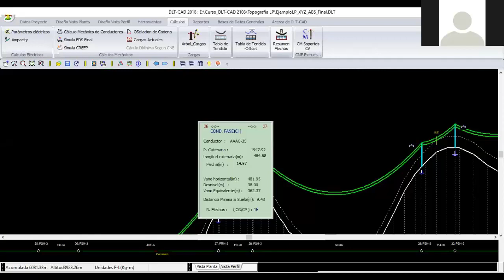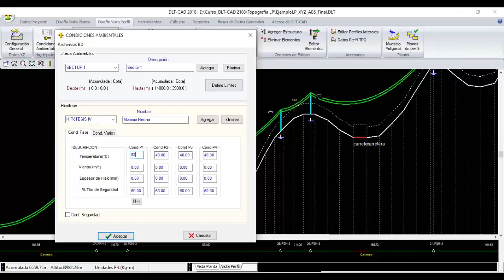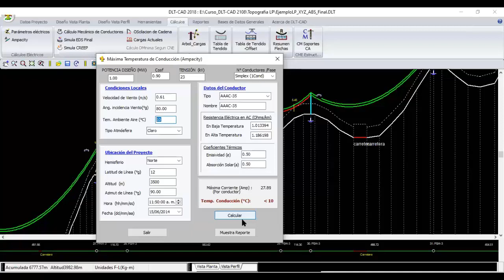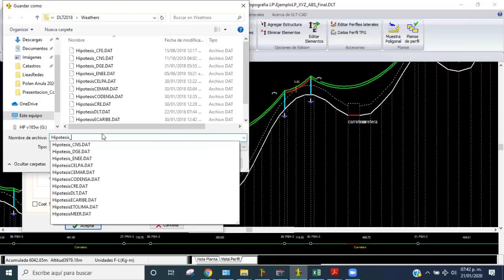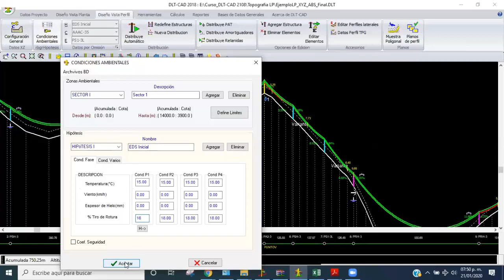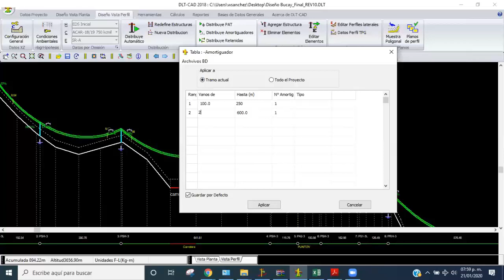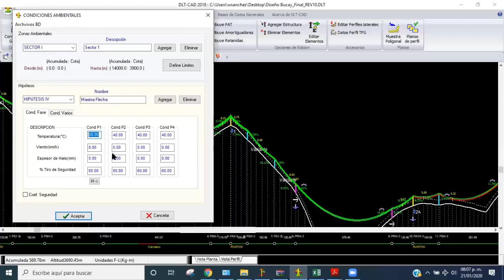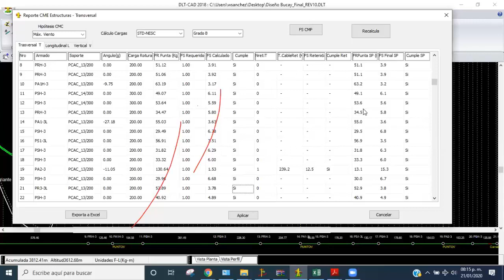Cálculo Mecánico de Conductores aplicando DLT-CAD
WebCast Virtual:
Cálculo Mecánico de Conductores aplicando DLT-CAD 2018

Fecha Realizada:
21 de Enero del 2020